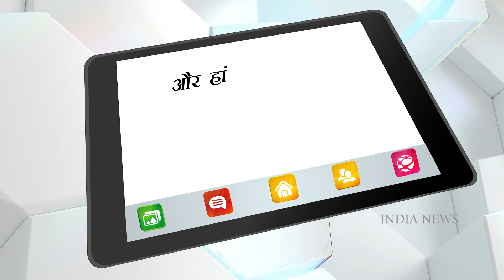डिहाइड्रेशन से हैं परेशान तो घबराने वाली कोई बात नहीं है, इस वीडियो को पूरा देखें और पाएं छुटकारा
गर्मियों के दिनों में आप सभी ने यह महसूस किया होगा कि आपको बहुत तेज प्यास लगती है लेकिन पानी पीने के बावजूद भी यह प्यास बुझती नहीं है। वास्तव में ऐसा शरीर में पानी की कमी (Dehydration) के कारण होता है. डिहाइड्रेशन या निर्जलीकरण गर्मियों के दिनों में होने वाली एक आम बीमारी है। हमारे शरीर के लगभग एक तिहाई हिस्से में पानी मौजूद होता है। गर्मियों के मौसम में पानी कम पीने से और ज्यादा पसीना निकलने से शरीर मे पानी और नमक का संतुलन बिगड़ जाता है जिससे कई तरह की समस्याएं होने लगती हैं। वैसे तो यह समस्या किसी भी उम्र के लोगों को हो सकती है लेकिन छोटे बच्चे इसकी चपेट में बहुत जल्दी आते हैं।